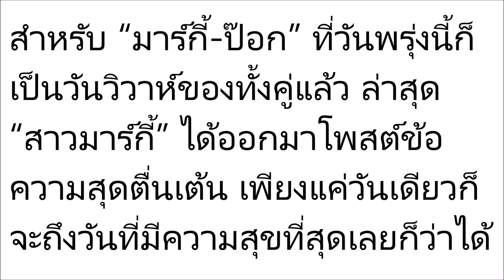มาร์กี้ โพสต์เคาดาวน์งานแต่งงาน ป๊อก มันก็จะตื่นเต้นหน่อยๆ